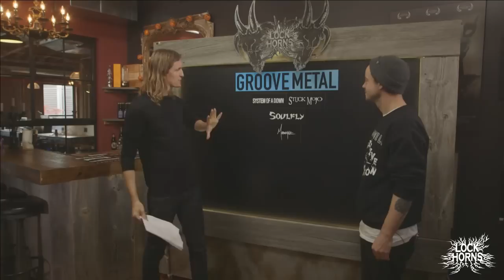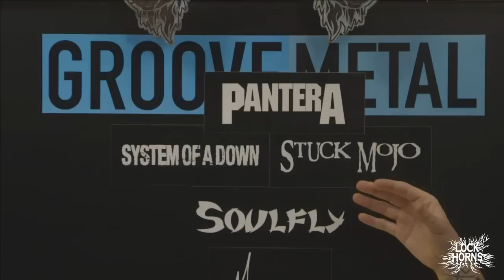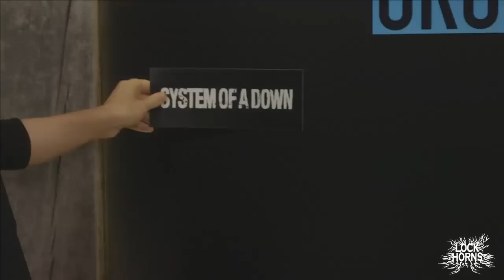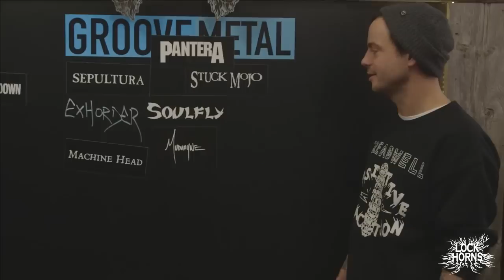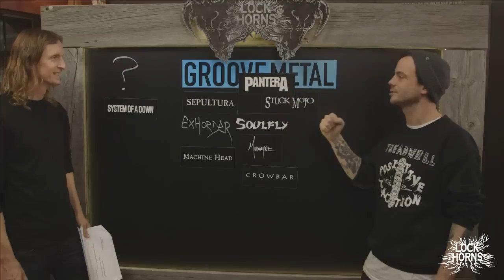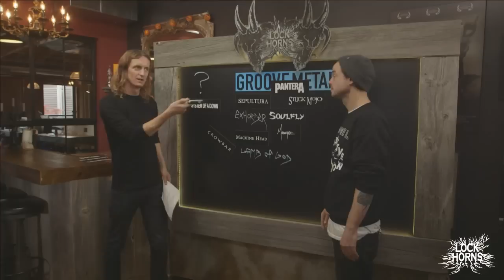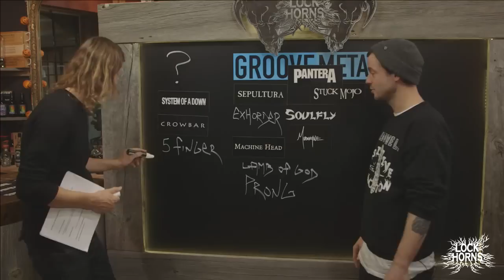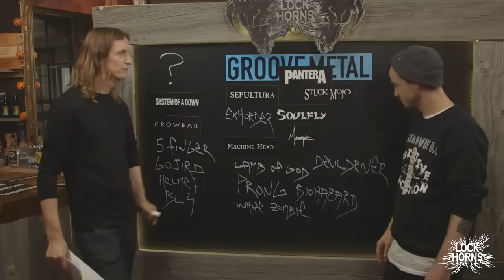Groove Metal band debate with Liam Cormier of Cancer Bats | LOCK HORNS (live stream archive)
LOCK HORNS: GROOVE METAL follows our Nu Metal episode, with a brand new subgenre debate. Host Sam Dunn welcomes back guest co-host LIAM CORMIER of Cancer Bats to help us to create a new branch of Banger's Metal Family Tree featuring the most essential bands in the Groove Metal world. Join us LIVE on Wednesday November 2 at a special time of 2pm EST. And don't forget: come ready to fight!